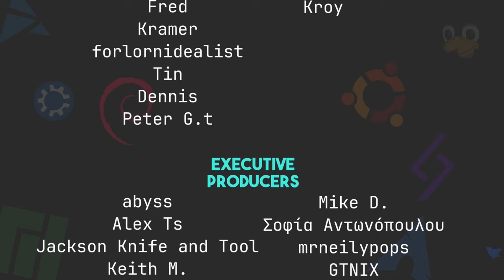Thoughts On the XZ Backdoor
Today I talk about my thoughts on the xz backdoor security situation. Warning: I don't know what I'm talking about.